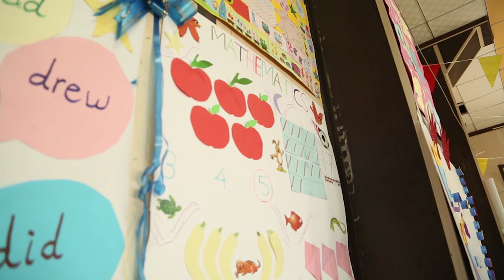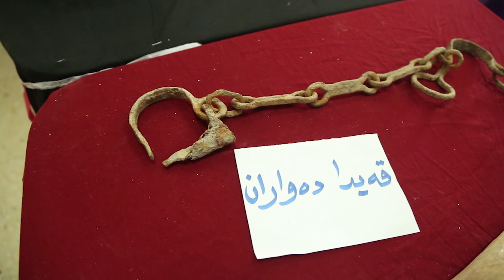قوتابخانەیا رێباز.. فەستیڤالا کولتۆری - Qutabxaneya Rêbaz.. Festîvala Kultorî